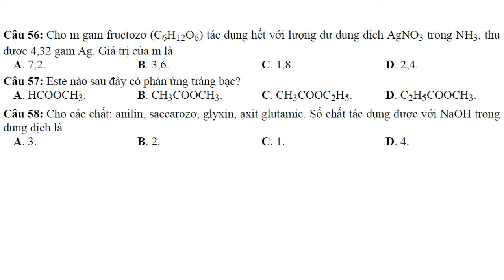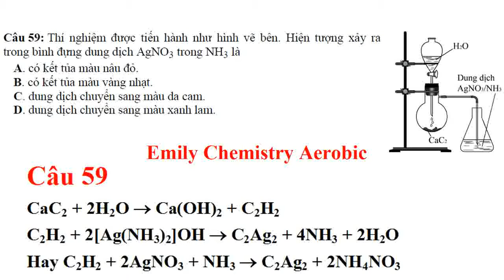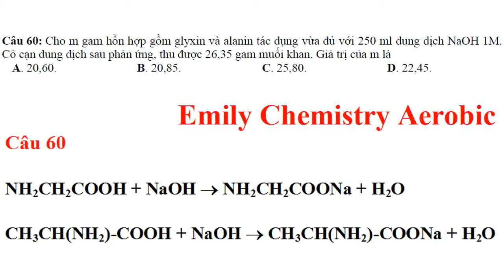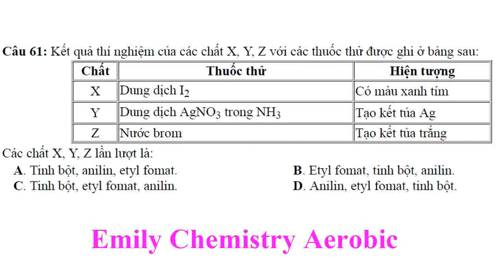Hướng dẫn giải đề kỳ thi THPTQG 2018 mã đề 203 câu 56,57,58,59,60,61 bộ giáo dục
ôn thi trung học phổ thông quốc gia